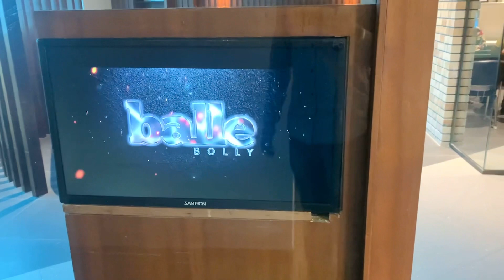It's an another Magazine INTERVIEW day | My first VLOG | Learn with Kirandeep Photography